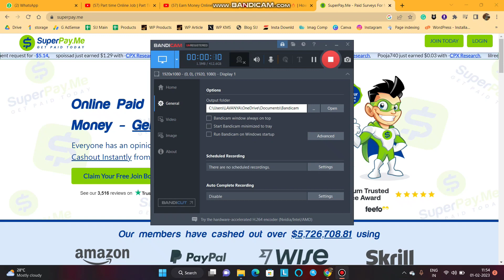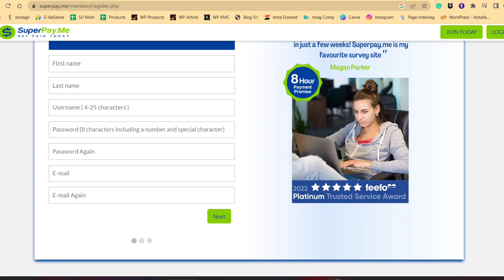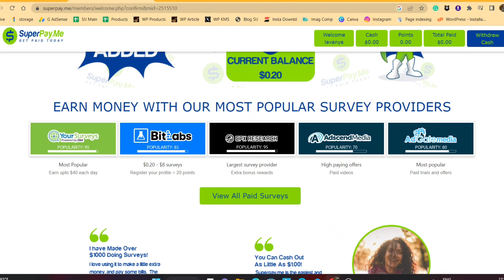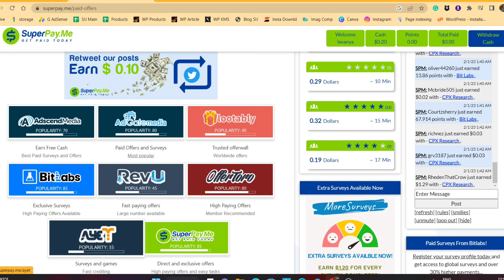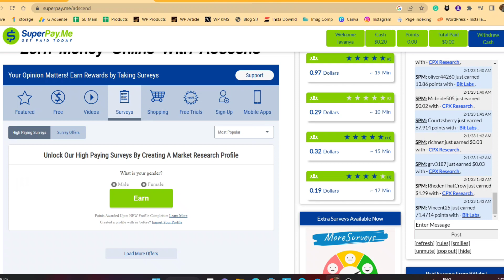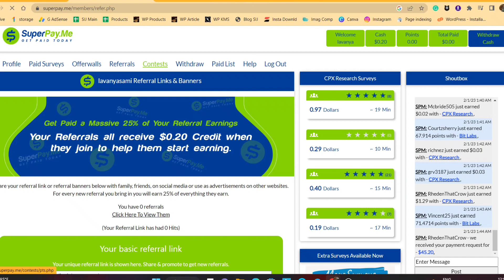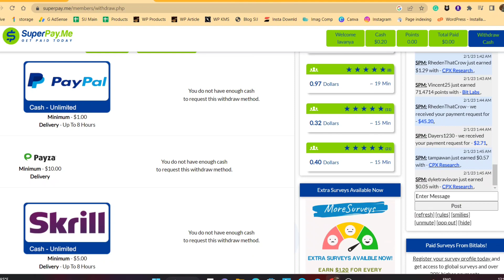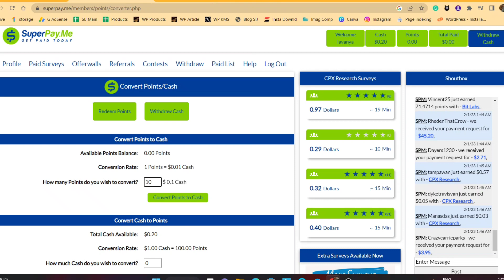How to earn daily? Part time Online Job | Part Time Jobs For Students | Earn from home | Tamil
Press the above link and get registered  and get a bonus amount,
In this platform there are many surveys and tasks and money can be earned easily and daily.